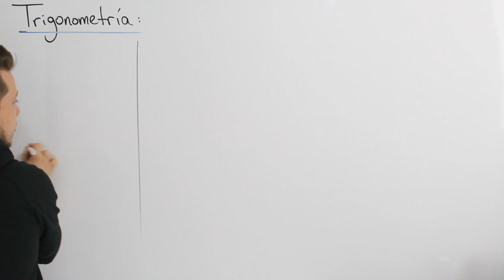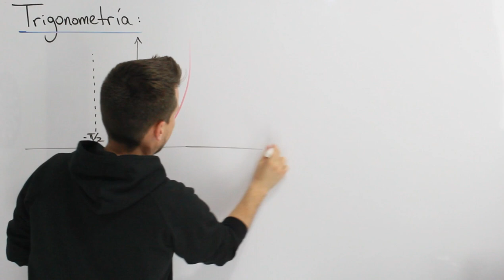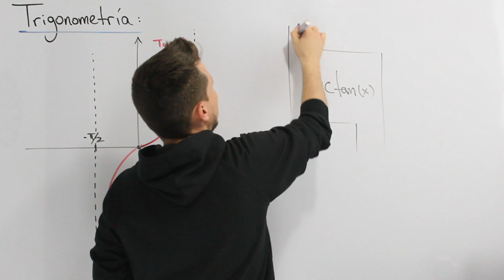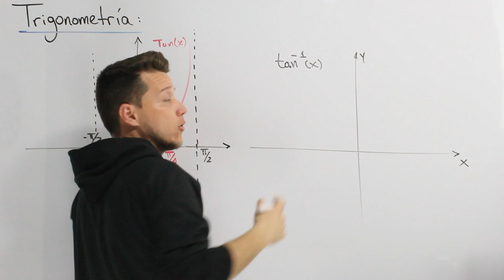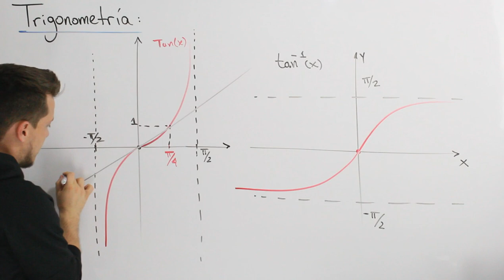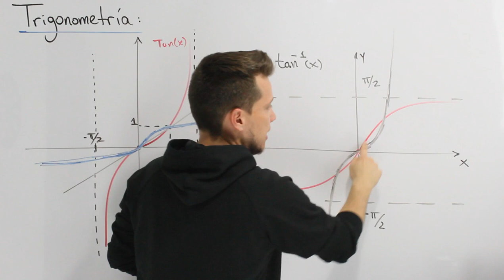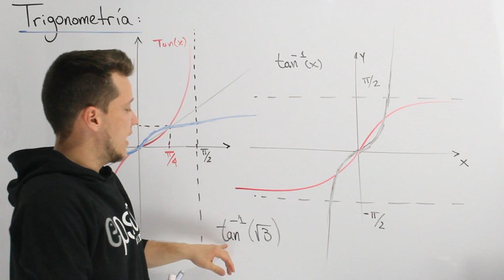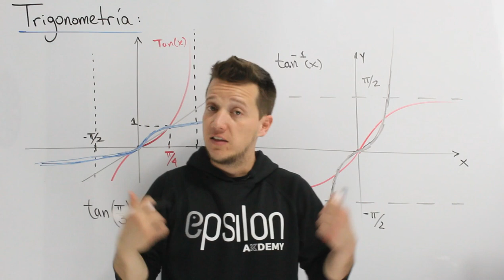🐘 ARCOTANGENTE 💥MEJOR EXPLICACIÓN 💥